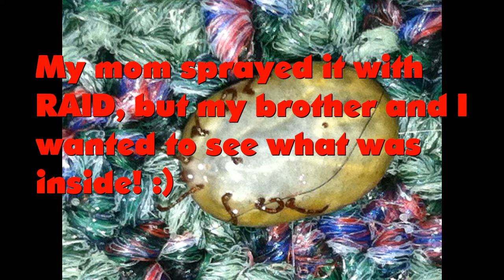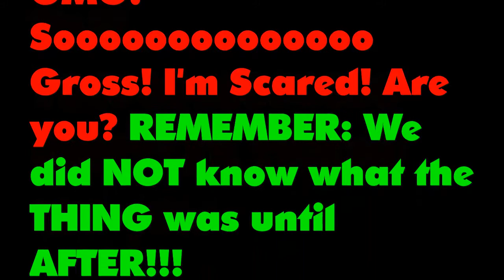Unknown Thing (TICK)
My brother picked up this mushy grape looking thing. My mom sprayed it with RAID and my little brother and I decided to break it open and see what was inside. Turns out its my dogs blood. THIS VIDEO IS SO DISTURBING!